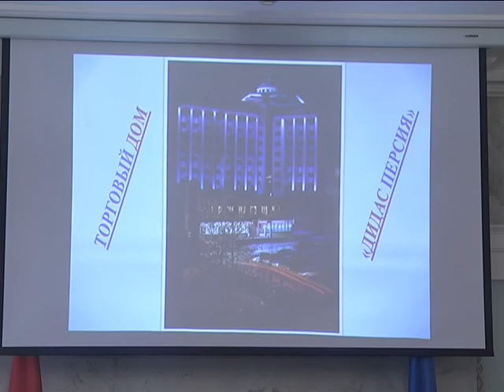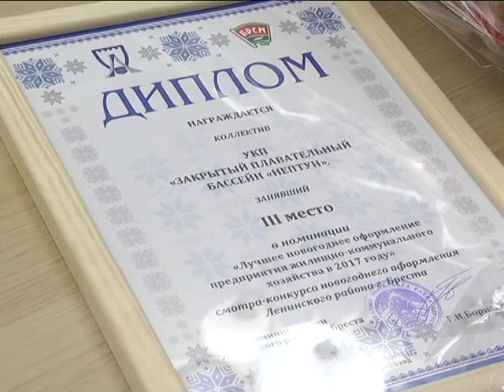2018-01-24 г. Брест. Итоги конкурса по новогоднему оформлению. Новости на Буг-ТВ.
Итоги конкурса по новогоднему оформлению Ленинского района Бреста.
В дни новогодних праздников, благодаря оригинальной и разнообразной иллюминации, а также креативным световым решениям, улицы Бреста приобрели неповторимый облик. Современная иллюминация украсила торговую площадь возле Брестского центрального универмага, а своеобразное новогоднее убранство площади Ленина и прилегающих к ней улиц стало настоящей изюминкой праздничного Бреста. Не остались в стороне от ярких световых решений скверы и площади города над Бугом. В администрации Ленинского района Бреста подвели итоги конкурса на лучшее новогоднее оформление.